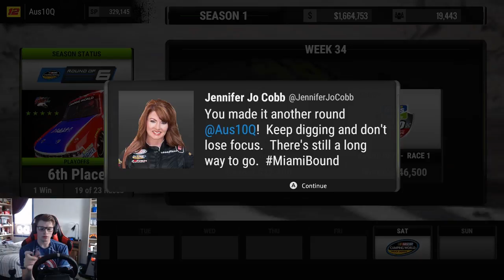NASCAR Heat 2 Career Mode Part 29- Avoid the Cut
With one race left before two drivers are eliminated from the playoffs the pressure is on.  And to make matters more crazy it's Talladega which means your guess is as good as mine as far as what will happen in the race.  So with a season on the line and a few points we need to make up let's go superspeedway racing in Alabama.